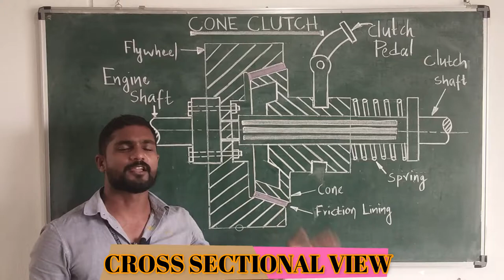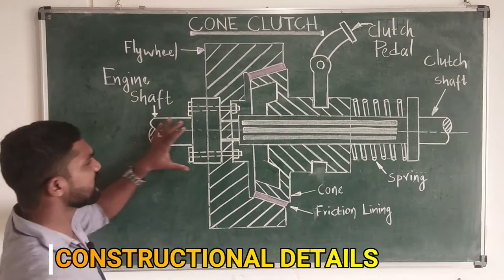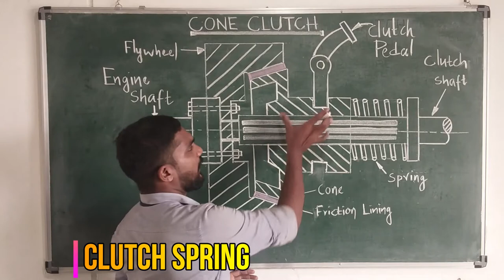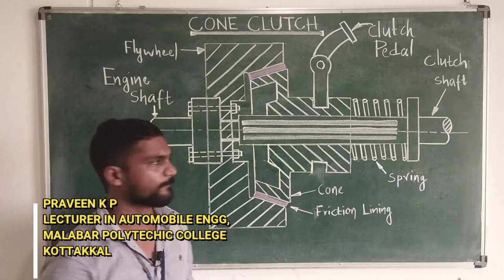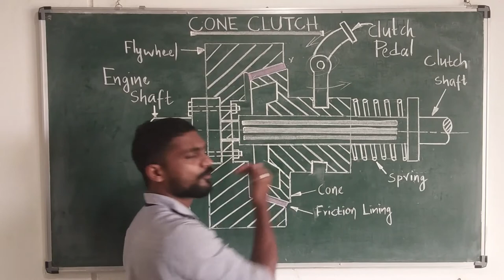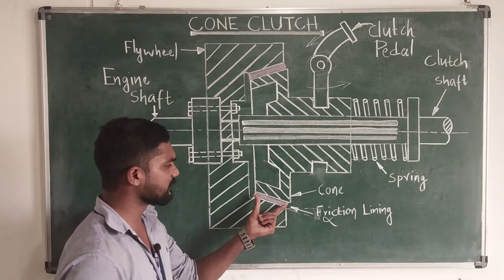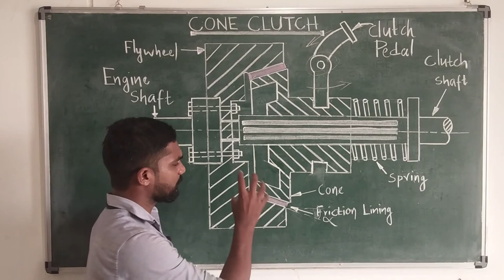CONE CLUTCH ASSEMBLY | PART 7 | MODULE 1 | AUTOMOBILE TRANSMISSION | AUTOMOBILE ENGINEERING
This video explains the working principle and constructional details of the CONE CLUTCH. This type of clutches are used in racing cars as the area of contact is more. so effective transmission of torque happens.